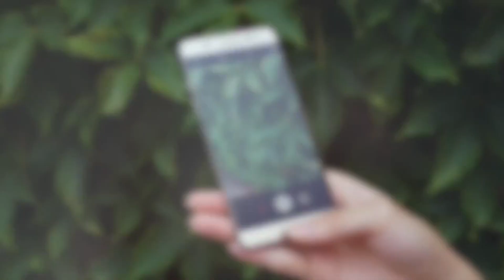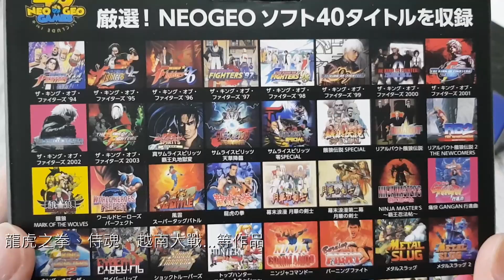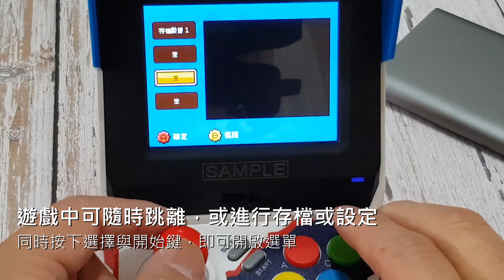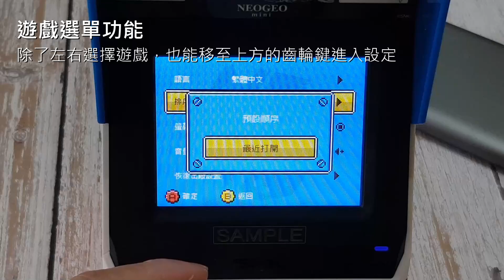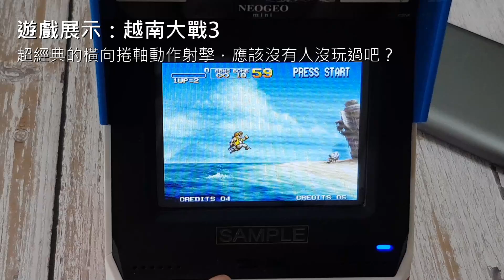NEO GEO mini 開箱介紹與試玩心得分享！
「NEO GEO Mini」除了外型復刻大型機台框體的造型十分特別，與其他品牌迷你復刻機不同的是，這款機主自帶了一個 3.5吋的螢幕，因此可以在不需要連結電視的情況下，就能獨立開機遊玩（不過主機沒有內建電池，你還是得外接電源）。

NEO GEO Mini 採用的是 MAX 330 MEGA PRO-GEAR SPEC 系統，並內建有精選的 40款遊戲作品，不過由於 NEO GEO Mini 有區分日版與美版，因此內建的遊戲陣容會有所不同，但大致上 SNK 旗下重要的大作都沒有缺席，像是拳皇系列、侍魂系列、餓狼傳說系列、龍虎之拳系列、越南大戰系列…等 90年代的熱門遊戲，相信都能讓大部份玩家重溫舊夢。

本文開箱為日版（屆時台版應該也會是與日版相同的遊戲陣容），內建遊戲如下：

1.ザ・キング・オブ・ファイターズ ’94
2.ザ・キング・オブ・ファイターズ ’95
3.ザ・キング・オブ・ファイターズ ’96
4.ザ・キング・オブ・ファイターズ ’97
5.ザ・キング・オブ・ファイターズ ’98
6.ザ・キング・オブ・ファイターズ ’99
7.ザ・キング・オブ・ファイターズ 2000
8.ザ・キング・オブ・ファイターズ 2001
9.ザ・キング・オブ・ファイターズ 2002
10.ザ・キング・オブ・ファイターズ 2003
11.真サムライスピリッツ 覇王丸地獄変
12.サムライスピリッツ 天草降臨
13.サムライスピリッツ零SPECIAL
14.餓狼伝説SPECIAL
15.リアルバウト餓狼伝説
16.リアルバウト餓狼伝説2 THE NEWCOMERS
17.餓狼 MARK OF THE WOLVES
18.ワールドヒーローズパーフェクト
19.風雲スーパータッグバトル
20.龍虎の拳
21.幕末浪漫 月華の剣士
22.幕末浪漫第二幕 月華の剣士 ～月に咲く華、散りゆく花～
23.NINJA MASTER’S～覇王忍法帖～
24.痛快GANGAN行進曲
25.キング・オブ・ザ・モンスターズ2
26.サイバーリップ / 27.ショックトルーパーズ セカンドスカッド
28.トップハンター ～ロディー＆キャシー～
29.ニンジャコマンドー
30.バーニングファイト
31.メタルスラッグ
32.メタルスラッグ 2
33.メタルスラッグ 3
34.戦国伝承2001
35.ASO II −ラストガーディアン−
36.ティンクルスタースプライツ
37.ブレイジングスター
38.トッププレイヤーズゴルフ
39.得点王
40.ジョイジョイキッド

．錄製器材：Samsung Galaxy Note8